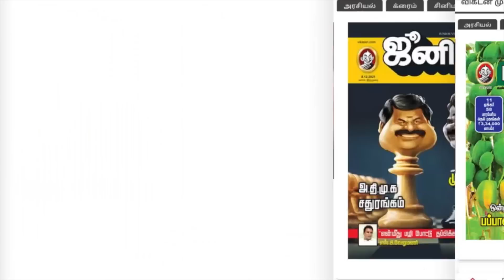ஆதரவாளர்கள் - எதிர்ப்பாளர்களிடம் தி.மு.க அரசு சந்திக்கும் சவால்கள்!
Description :
* ஓடிடி பரிந்துரை
* அரசின் மீதான விமர்சனங்கள்
* தேதி சொல்லும் சேதி